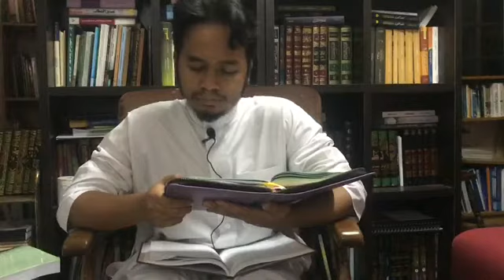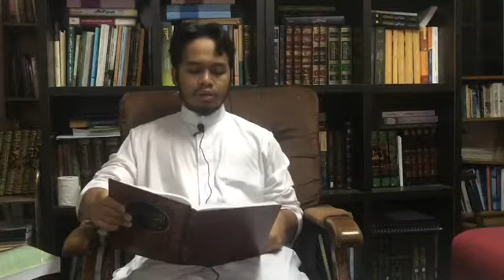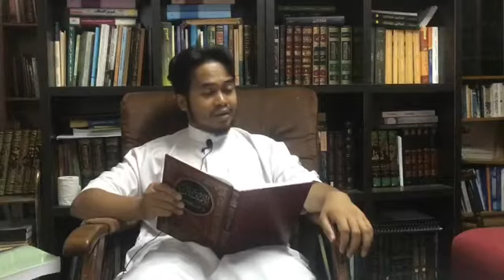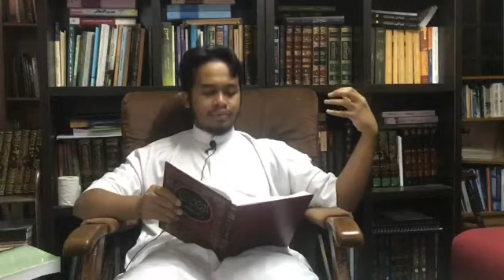Bicara Al-Quran:Perumpamaa-Perumpamaan Dalam Al-Quran[Siri 4.0]Oleh Ustaz Marwan Bukhari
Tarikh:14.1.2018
Masa:9.00 Malam
Lokasi:Perpustakaan Sri Warisan,Kampung Teras Jernang,Bandar Baru Bangi
Anjuran:Angkatan Belia Islam Malaysia(ABIM)

***Kredit:FBLive Siri Bicara Al-Quran